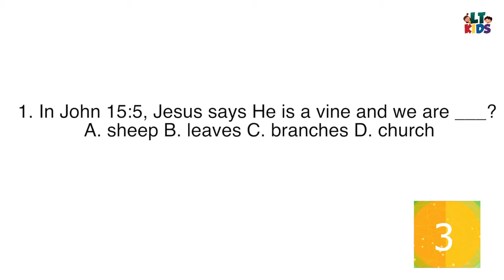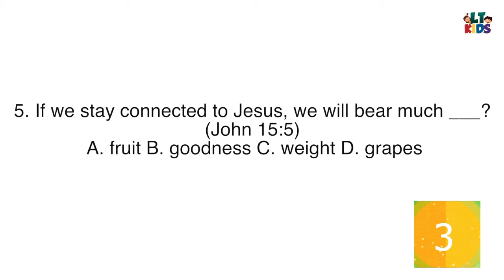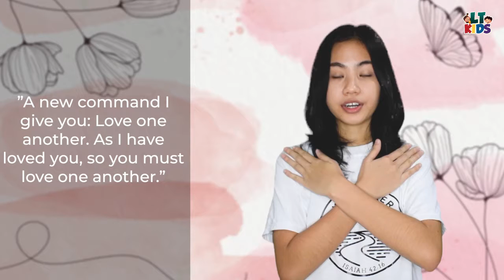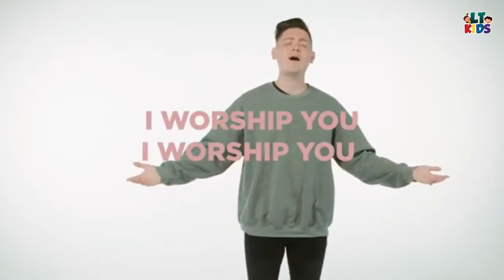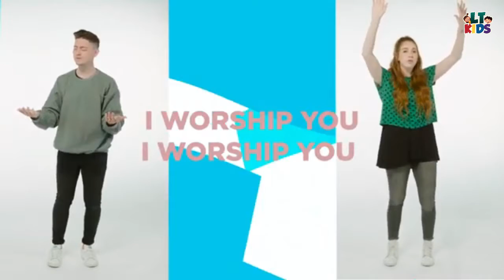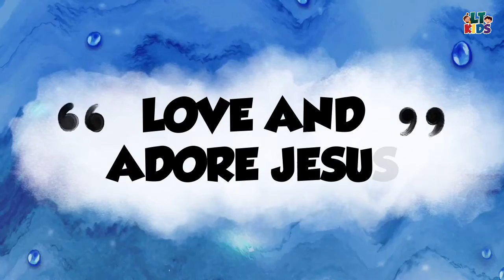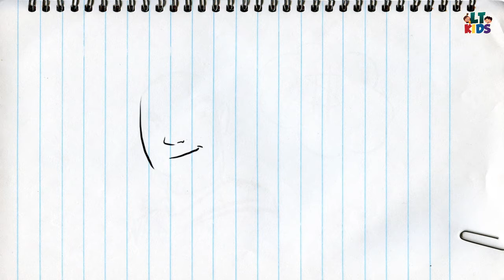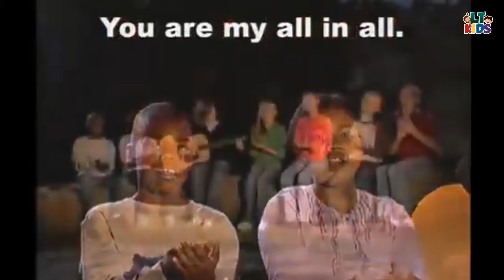DISCOVERING JESUS - Love and Adore Jesus (VCC Ep 61)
DISCOVERING JESUS - Love and Adore Jesus
VCC Episode 61
Happy Sunday Living Temple Kids!
Let's dance and listen to the word of God together!
You can also share this livestream to your friends.